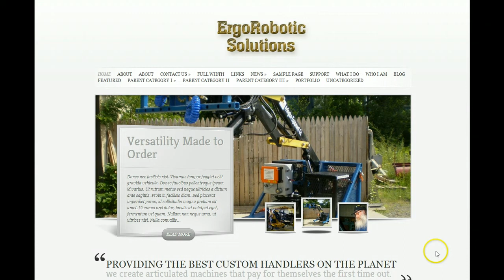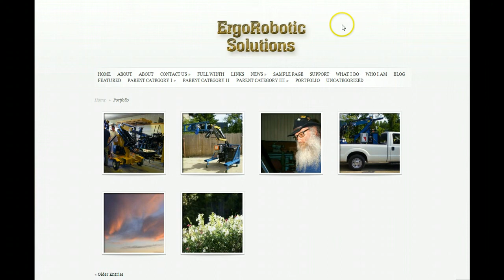Proposed Look & Feel #2